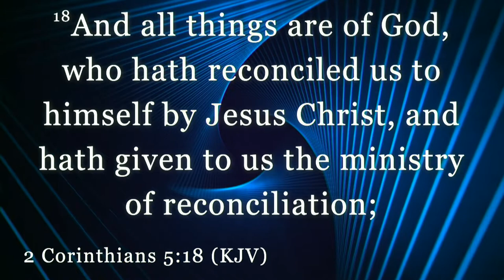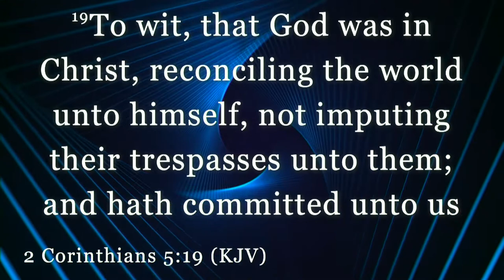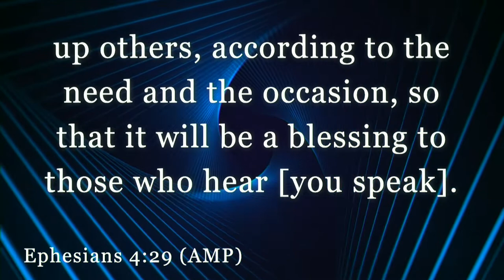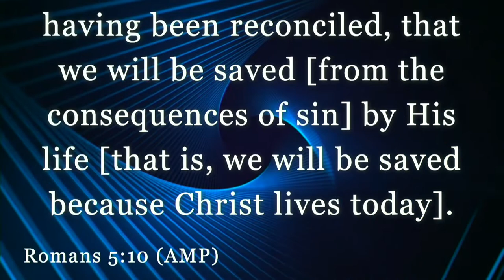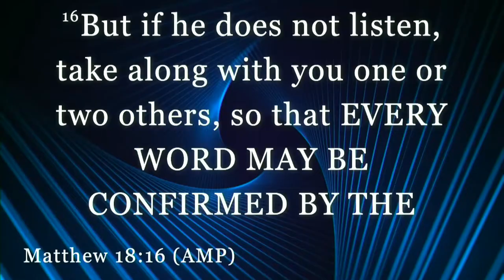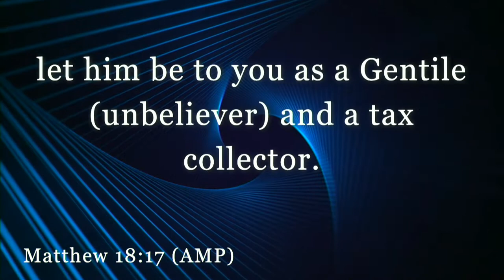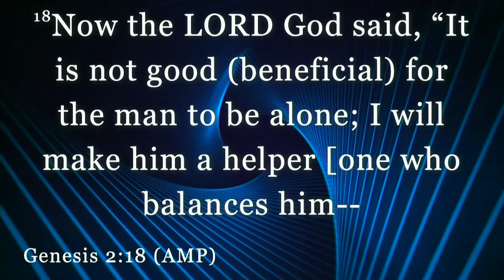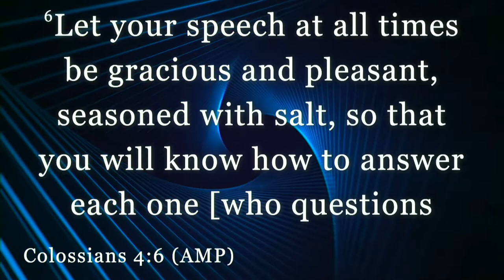Ministry of Reconciliation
True Divine Baptist Church
Steven D. Huntley, Senior Pastor
7:45 am Service 2019 Dec 08